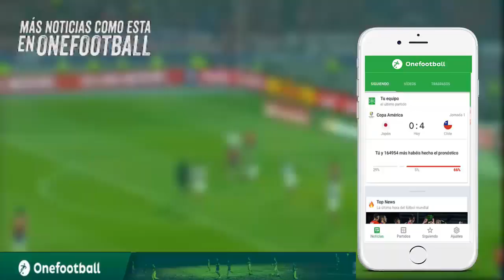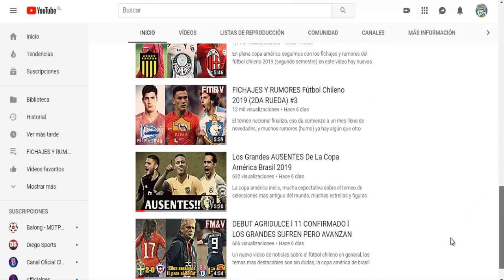7 Cracks Del Fútbol Chileno Que Explotaron Tarde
En nuestro fútbol hay jugadores que explotan de jóvenes y que la rompen desde sus inicios, pero hoy les traigo casos de jugadores que explotaron todo su potencial de manera tardía y que aun así son considerados figuras del fútbol chileno.